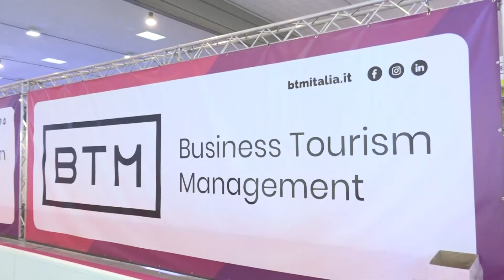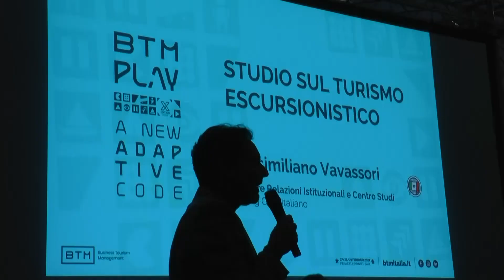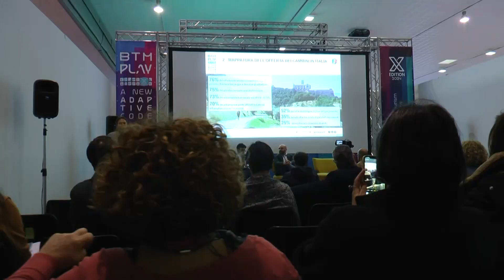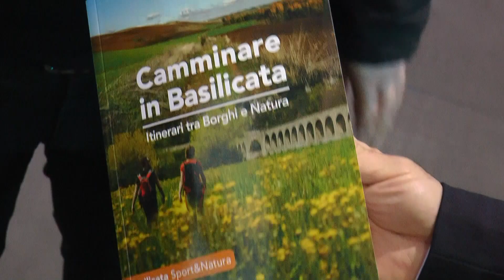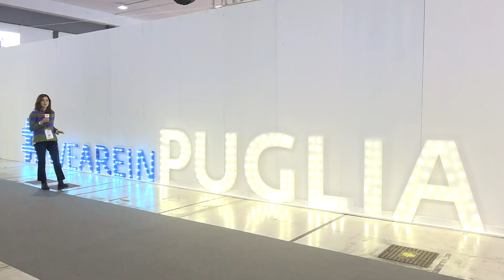Btm: il racconto della terza giornata